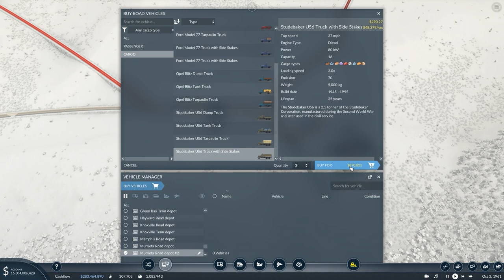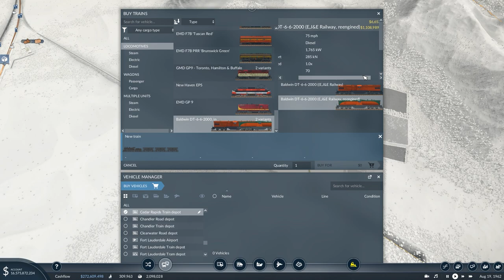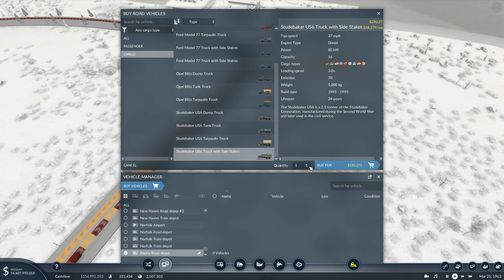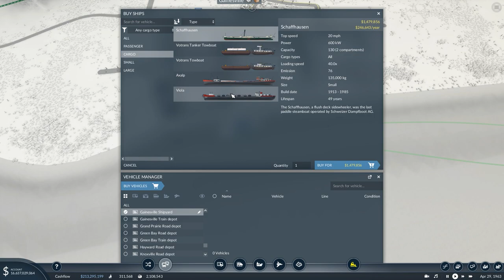Cargo Shipping | Transport Fever 2 Deluxe DLC | Ep 37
Mi'Lords, Ladies and Gentlemen, hello and welcome to a brand new season of Transport Fever 2!

This will be a trip to the West of America - out in the deserts representing the frontiers of Arizona and New Mexico.

In terms of mods, there will be very little this time around. A handful of vehicle assets, but as far as script - or gameplay - mods go, this will be almost vanilla in nature.

The map is a very large one, and is one generated by the ingame generator, and not a custom built one.

Much love,
Andrew

 colonel failure, transport fever 2 mods, tpf2, grandt,